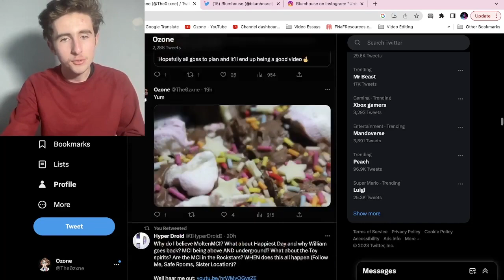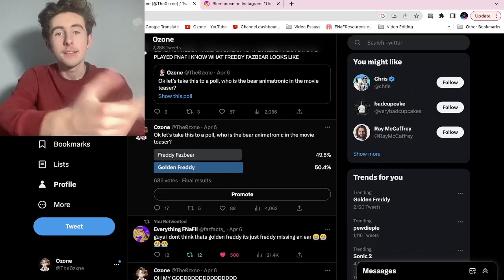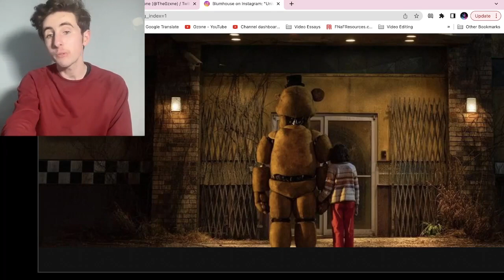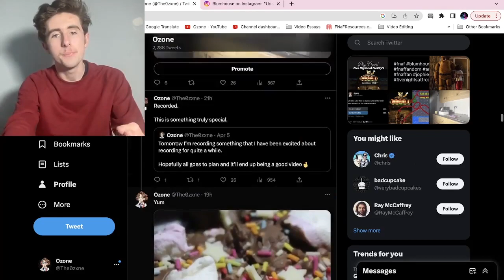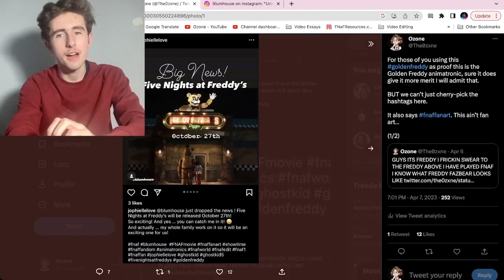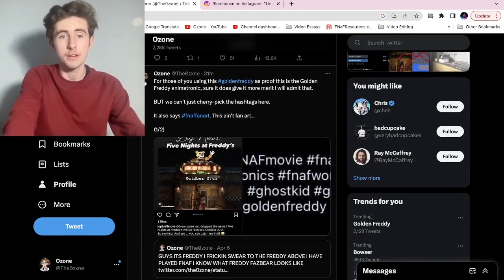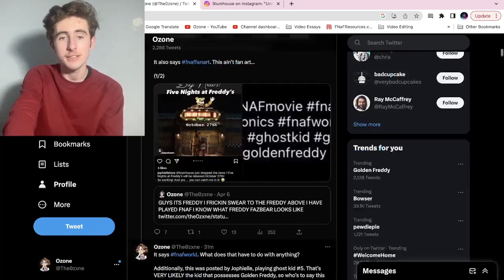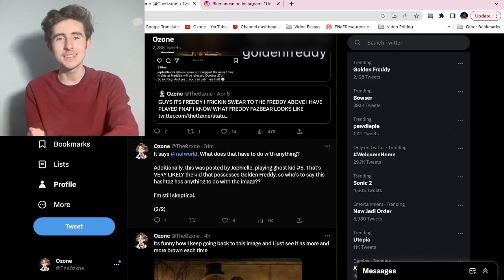Was GOLDEN FREDDY just REVEALED for the FNAF MOVIE??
Blumhouse recently showed off a teaser image for the upcoming Five Nights at Freddy's movie... but is the animatronic in the shot regular Freddy Fazbear or is it Golden Freddy?

(っ◔◡◔)っ ♥ chill out golden freddy believers ♥